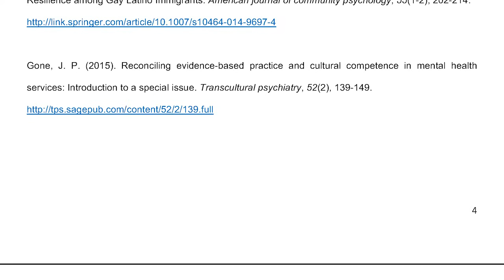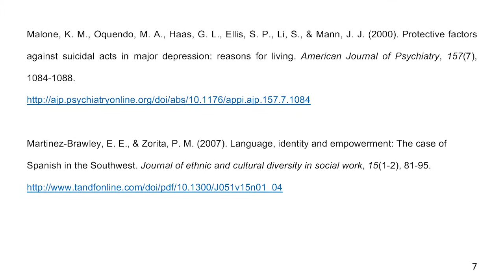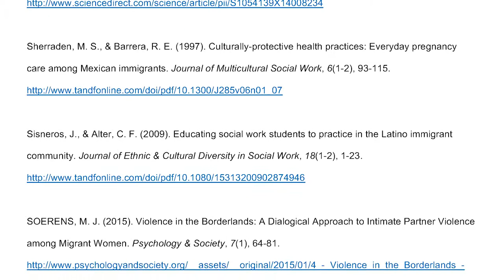References for Module 1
To download this list of references for Module 1, please